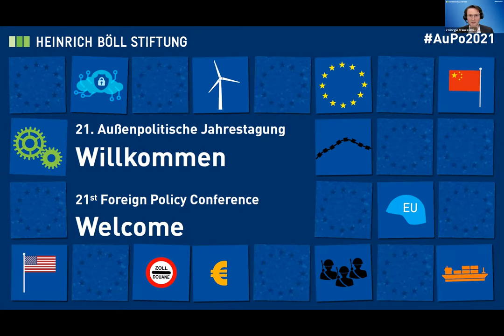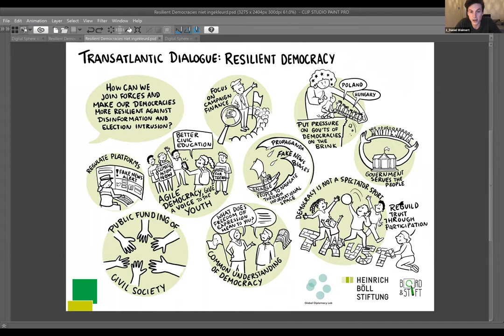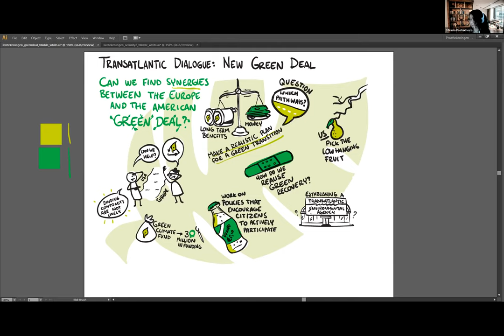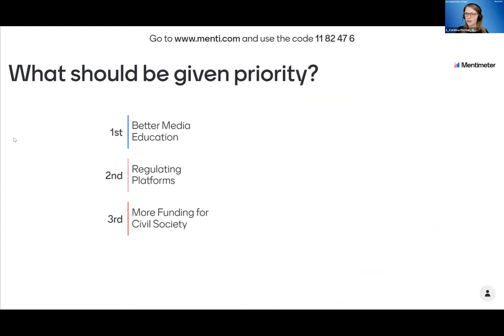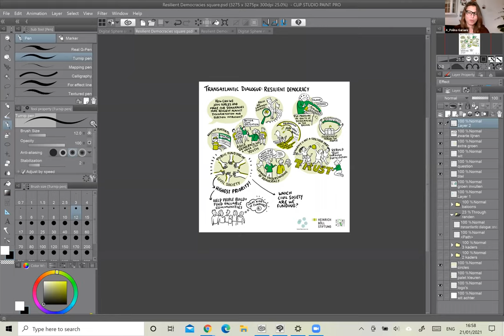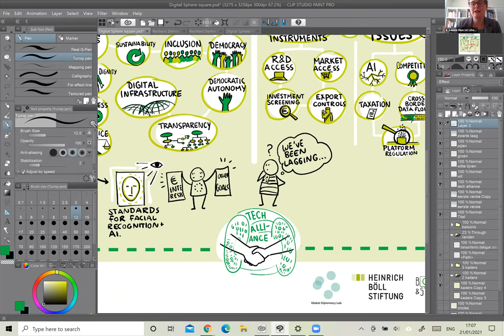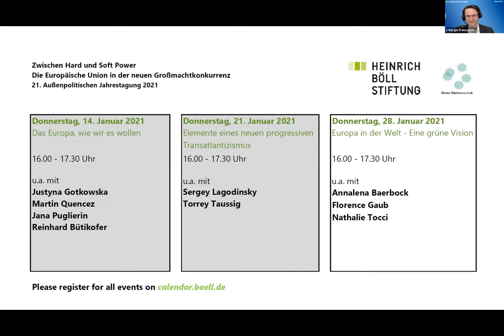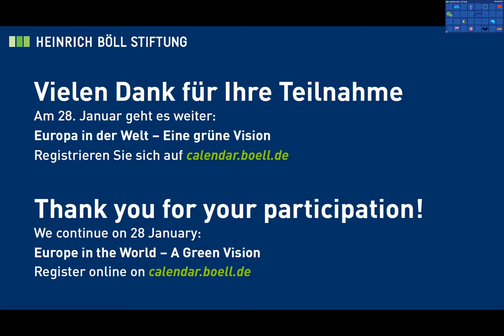21. Außenpolitische Jahrestagung / Tag 2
Zwischen Hard und Soft Power. Die Europäische Union in der neuen Großmachtkonkurrenz

Elemente eines neuen progressiven Transatlantizismus

Mitschnitt der Online-Veranstaltung vom 21. Januar 2021
mit u.a.:
- Sergey Lagodinsky, Mitglied des Europäischen Parlaments, Brüssel
- Torrey Taussig, Harvard Kennedy School, Cambridge (USA)

Europa muss in einer sich ändernden Welt ihre Außenbeziehungen neu definieren. Dazu gehören auch die transatlantischen Beziehungen, die stark von der NATO dominiert waren. Während die Sicherheitskooperation zwischen Europa und Amerika anspruchsvoller wird, gibt es gleichzeitig neue Themen, bei denen die transatlantische Zusammenarbeit vertieft werden kann.

Die Heinrich-Böll-Stiftung will in einem transatlantischen Dialog mit jungen Multiplikator*innen auf beiden Seiten des Atlantiks diesen neuen Synergien nachspüren, insbesondere in den Feldern

- der Sicherheits- und Verteidigungspolitik,
- der Digitalpolitik,
- der Demokratiepolitik und
- der ökologischen Transformation („Green Deal“)

Der transatlantische Dialog findet im Rahmen der 21. Außenpolitischen Jahrestagung der Heinrich-Böll-Stiftung statt, in dessen Mittelpunkt das Konzept der strategischen Souveränität Europas steht.